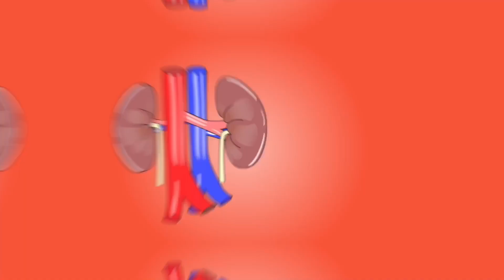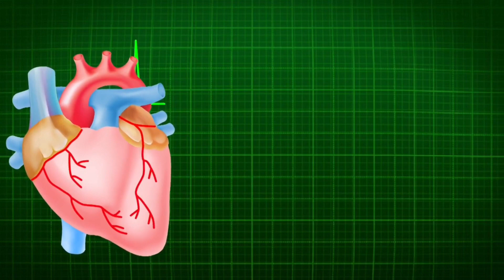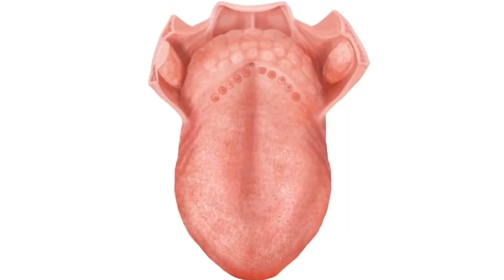20 RANDOM FACTS THAT WILL BLOW YOUR MIND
Hello and welcome to WEIRD FACTS. Today we're discussing 20 weird and fascinating facts that are sure to blow your mind. So get ready to be amazed!

1: The total weight of all the ants on Earth is estimated to be greater than the total weight of all humans

There are an estimated 20 Quadrillion ants on Earth, which is a staggering number considering the total human population is around 8 billion. Ants are also incredibly small, with the average ant weighing just a few milligrams. When you add up the weight of all those ants, it easily surpasses the combined weight of all humans.

2: Some fish can change color in seconds
Fish like the chameleon of the sea, the cuttlefish, have the ability to change color in just seconds. They do this to blend in with their surroundings and avoid predators or to communicate with other cuttlefish.

3: A cockroach can live for several weeks without its head
Cockroaches are known for being tough insects, but did you know they can live for several weeks without their head? This is because their bodies are able to function independently of their heads and they can breathe through small holes along their sides.

4: The average person will walk the equivalent of five times around the world in their lifetime
The average person will walk approximately 115,000 miles in their lifetime, which is equivalent to walking five times around the world!

5: The tallest mountain in the solar system is on Mars
The tallest mountain in the solar system is actually located on Mars. It's called Olympus Mons and it's nearly three times taller than Mount Everest!

6: Some animals can survive without drinking water
There are some animals, like the kangaroo rat, that are able to survive without drinking water. They get all the moisture they need from the seeds they eat and have a very unique metabolism and specialized kidneys.

7: A hummingbird is the only bird that can fly backwards
Hummingbirds are known for their ability to hover and fly forwards and backwards. They're the only bird species that are able to fly backwards, making them incredibly unique.

8: The shortest war in history lasted only 38 minutes
The Anglo-Zanzibar War in 1896 was the shortest recorded war in history, lasting only 38 minutes.

9: The Great Barrier Reef can be seen from space
The Great Barrier Reef is one of the world's largest natural wonders, and it's so big that it can actually be seen from space!

10: Sloths only poop once a week
Sloths have a slow metabolism and move very little, so it's not surprising that they don't waste energy on digestion. But what's even more remarkable is that they only go to the bathroom once a week and usually do it in the same spot.

11: A blue whale's heart is the size of a small car
The blue whale is the largest animal on Earth and its heart is correspondingly huge. It can weigh up to 1,000 pounds and be the size of a small car!

12: A sneeze can travel up to 100 mph
When you sneeze, the air expelled from your body can travel up to 100 miles per hour! That's some serious power!

13: The longest recorded flight of a chicken was 13 seconds
Chickens can't fly for very long, but the longest recorded flight of a chicken was 13 seconds. That's pretty impressive for a bird that's not known for its aerial prowess.

14: Some ants can farm
There are species of ants that are farmers and cultivate their own food. They plant and harvest fungus, which they then use as a food source.

15: The world's largest snowflake was 15 inches wide and 8 inches thick
The world's largest snowflake was recorded in Fort Keogh, Montana in 1887 and it was 15 inches wide and 8 inches thick! That's bigger than the size of a dinner plate.

16: The moon is moving away from the Earth
The moon is actually moving away from the Earth at a rate of about 1.5 inches per year. Scientists believe that this is because of the gravitational forces between the Earth and the moon.

17: The Eiffel Tower is shorter in the summer
Due to the heat of the summer sun, the Eiffel Tower can actually be shorter by as much as 6 inches. This is because the metal of the tower expands in the heat.

18: The first oranges were’t orange.
In fact, oranges in warmer regions, such as Vietnam and Thailand, still stay green through maturity. Now you know, which “orange” came first, the color or the fruit.

19: The human brain can store more information than the entire internet
The human brain has an estimated storage capacity of 2.5 petabytes, which is more than the entire internet! That's a lot of information stored in one place.

20: The lifespan of a taste bud is only 10 days
Taste buds are incredibly important for our sense of taste, but they have a short lifespan. On average, a taste bud only lasts for 10 days before it's replaced by a new one.